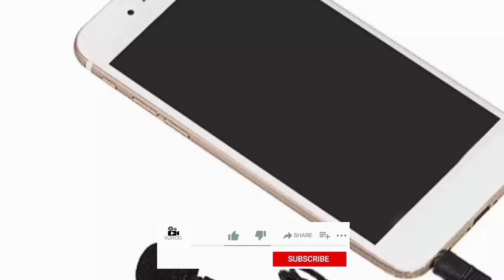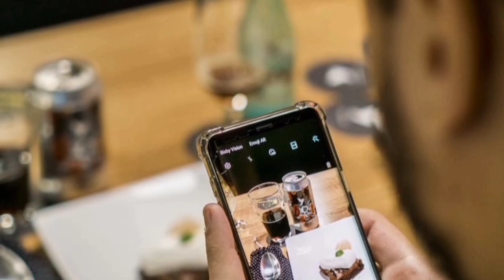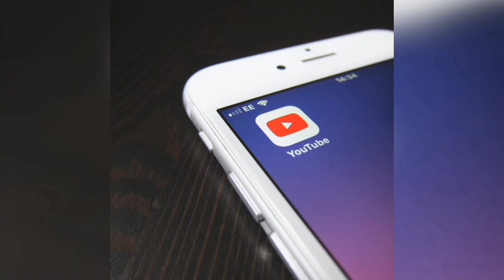How to Make Money Online|Best Ways to Make Money|Make Money Without Investment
In today’s video, you are going to learn how you can earn money online. you can earn money just by watching my video. Watch the video till the end to learn what are the ideas and how you can make money online.

make money
8 ways to make money online
8 ways to earn online
quick money
how can I earn money
how to earn extra money
how to make a lot of money
fast ways to make money
How to earn online money in Pakistan